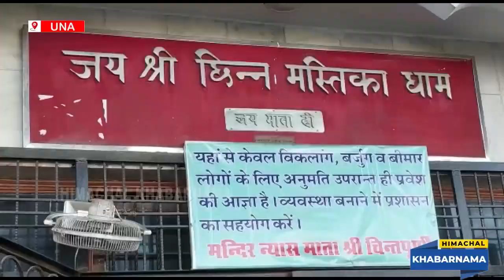राज्यपाल ने माता चिंतपूर्णी मंदिर में नवाया शीश